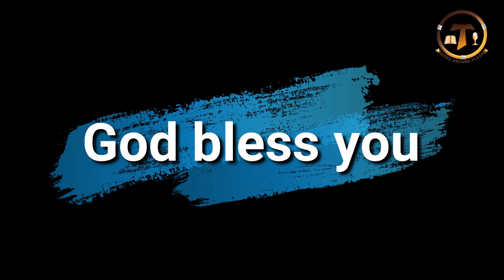What is impossible with men, is possible with God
അവന്‍ പറഞ്ഞു: മനുഷ്യര്‍ക്ക്‌ അസാധ്യമായതു ദൈവത്തിനു സാധ്യമാണ്‌.